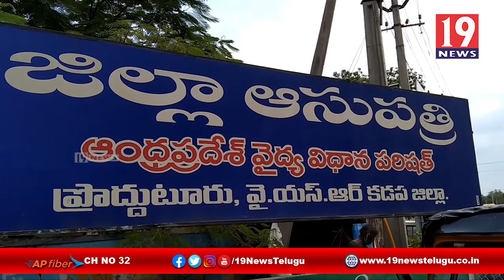ప్రొద్దుటూరులో వాలంటీర్ వెంకటేష్ పై దాడి - కడప జిల్లా